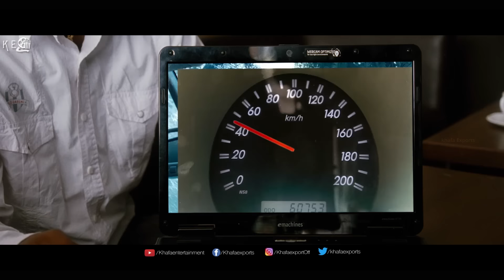சாமிமலையே தெரியுமா - Thulli Vilayadu | Movie Scenes | Yuvaraj, Prakashraj, Deepthi Nambiar Soori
Thulli Vilayadu - Movie Scenes

Film        : Thulli Vilayadu
Starring   : Yuvaraj, Prakashraj, Deepthi Nambiar Soori etc,.
Direct      : Vincent Selva
Banner    : RB Studios
Producer : D. Govindaraj
Overseas : Khafa Exports
Label       : Mass Audios
Year         : 2006